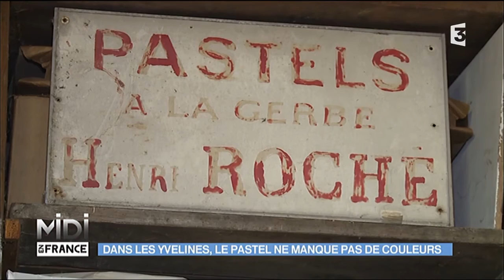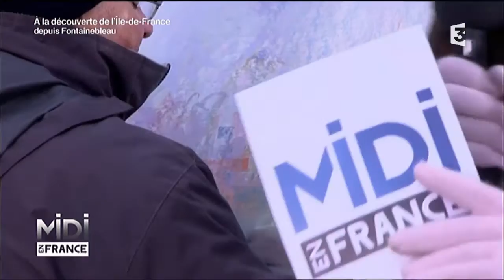La maison des pastels : des couleurs d'exception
Dans cet atelier où le temps semble s'être arrêté, on fabrique des pastels d’exception depuis 1720 ! Aujourd'hui, c'est Isabelle, 4ème génération de la famille Roché, qui écrit l'histoire de cette entreprise. Et pourtant l’histoire d’amour avait mal commencé…Ancienne ingénieure dans l’industrie pétrolière, Isabelle a tout quitté en 2000 pour se consacrer aux couleurs. Aujourd'hui, elle crée une palette de jaune. Et ici, tout est une histoire de dosage.

Infos pratiques :

La maison du Pastel
20 Rue Rambuteau
75003 Paris
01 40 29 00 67

Et le peintre Thierry Citron
1 rue de Courty
91 720 MAISSE
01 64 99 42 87 – 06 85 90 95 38